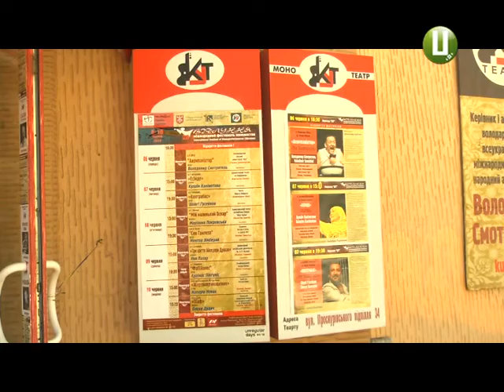Ювілейний фестиваль моновистав «Відлуння» сьогодні розпочався у Хмельницькому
У Хмельницькому монотеатрі «Кут» сьогодні відкрився Міжнародний театральний фестиваль моновистав «Відлуння». Цьогоріч  – він ювілейний, двадцятий. За п’ять днів актори з 8-ми країн представлять глядачам 9-ть моновистав. Відкрив фестиваль трагі-фарс французького драматурга Марселя Мітуа «Акомпаніатор» у виконанні хмельницького актора Володимира Смотрителя. Більше розповість Ольга Нєсмєянова.